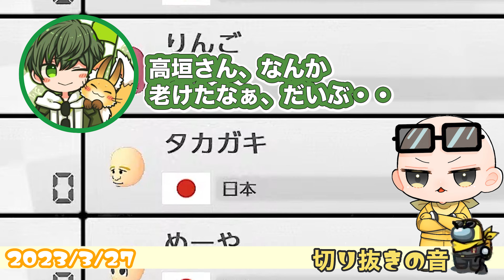【裏決勝？！】アモアスマリカ杯ではお利口にしてた奴らが暴れ出す・・【2023/3/27 Is/いずちゃんねる切り抜き】